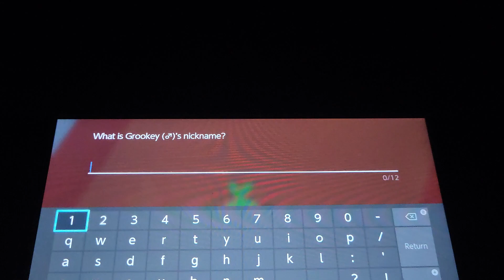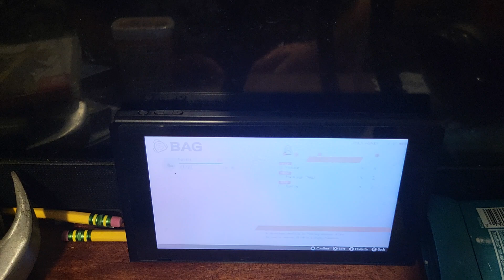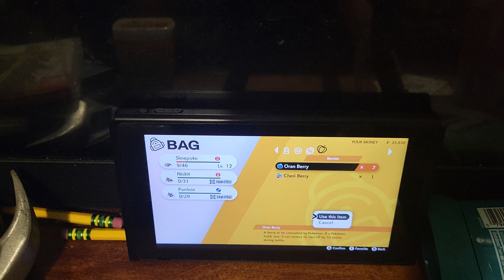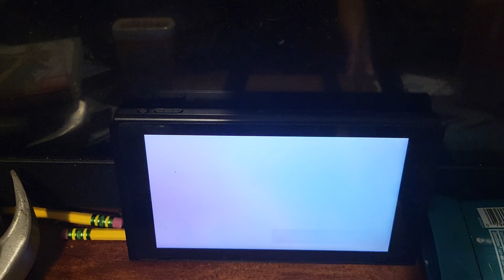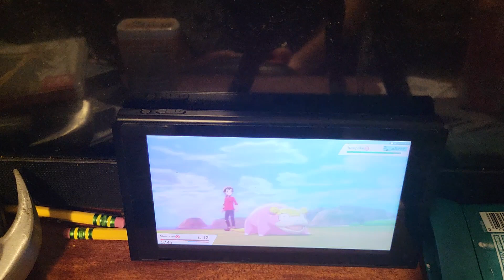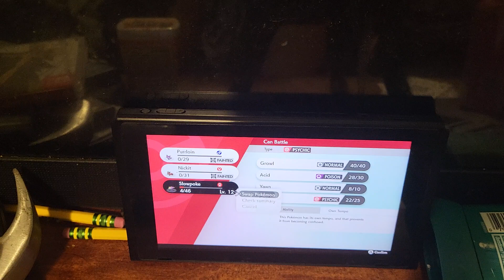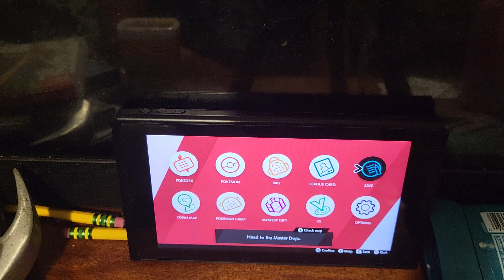Can I beat pokemon sword by only using dark type pokemon part 1